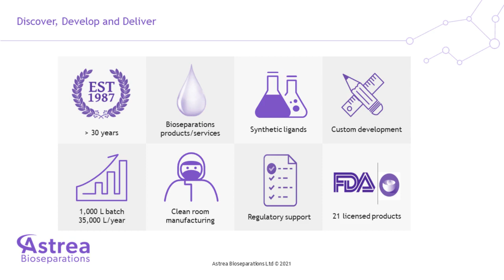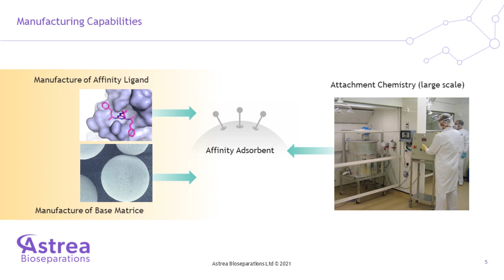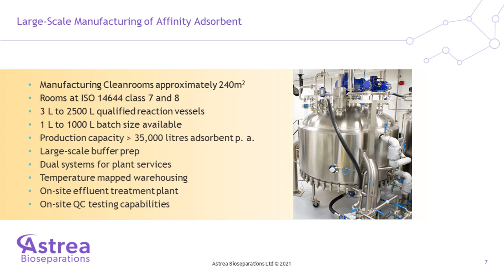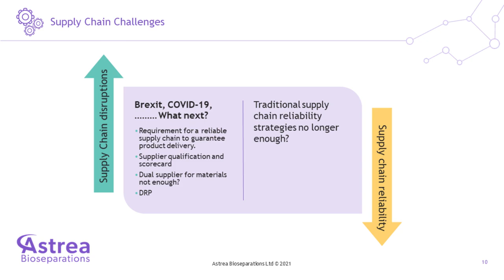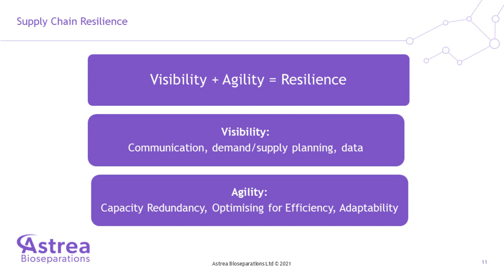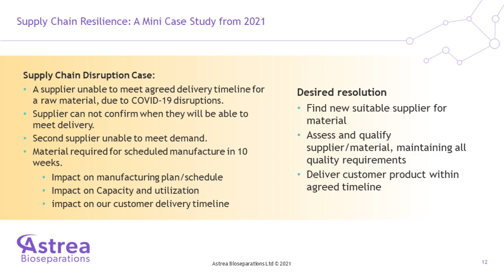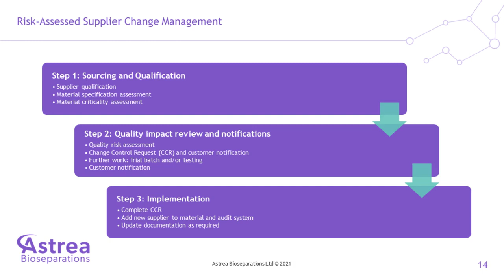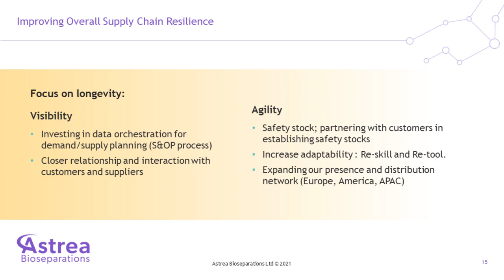Manufacturing Capacity and Supply Chain Resilience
"Manufacturing Capacity and Supply Chain Resilience." Presented by Ari Ojinaka, Astrea Bioseparations.

BioProcess International Ask the Expert 2021.